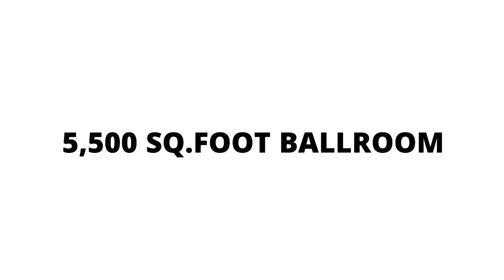8th Philly Tango Fest PREVIEW - May 25-28, 2018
Join us in the City of Brotherly Love for the 8th Philly Tango Fest from May 25-28, 2018 (Memorial Day Weekend).

We've assembled an amazing group of teachers and DJs to inspire you, and we're known for being an extremely friendly and welcoming tango community. Through a successful fundraising campaign, we've raised money to bring the Pedro Giraudo Tango Orchestra to play LIVE for your dancing pleasure (thank you, donors!). And we're planning to FILL UP the 5,500 sq. ft. ballroom (yup, that's TWICE the size of last year's) in our wonderful new venue with great dancers.

Teachers/Maestros:
Gustavo Naveira & Giselle Anne
Fabian Salas & Lola Diaz
Adam Hoopengardner & Ciko Tanik
Jake Spatz & Dasha Khripkova
Ramu Pyreddy
Kristin Balmer & Barbara Kountouzi
Andres Amarilla & Meredith Klein

DJs:
Ciko Tanik
Jake Spatz
Ramu Pyreddy
Dasha Khripkova
Adam Hoopengardner

Live Tango Band:
The Pedro Giraudo Tango Orchestra

Highlights

* LIVE MUSIC by the Pedro Giraudo Tango Orchestra on the 1st night of the festival: Friday, May 25.
* A 12-hour partners-only seminar on “Tango Salon: Navigation, Rhythm & Combinations” with Gustavo Naveira & Giselle Anne, the world’s most respected tango pedagogues.
* Maestros Fabian Salas & Lola Diaz, appearing in Philadelphia for the first time.  They’ll be teaching 8 workshops and giving a lecture on the history of tango.
* A fun and friendly “Beginner Track”, including four workshops.  No experience or partner required!
* A SUPER new venue, the Lithuanian Music Hall Association (2715 E Allegheny Ave, Philadelphia, PA 19134), featuring a 5,500 sq. ft., high-ceilinged ballroom.
* 26 workshops at a variety of levels from absolute beginner to advanced, taught by a total of 13 phenomenal instructors.
* Nightly performances that will amaze and inspire.
* All the tango clothes & shoes you could hope for from La Mina Tango Boutique & Axis Tango Shoes.
* Awesome DJs who are experts in keeping you on your feet (even when you’re too tired to move!): Ciko, Jake, Ramu, Dasha, and Adam!

Video editing by Agustin Venturino